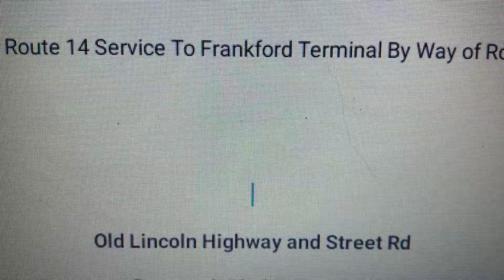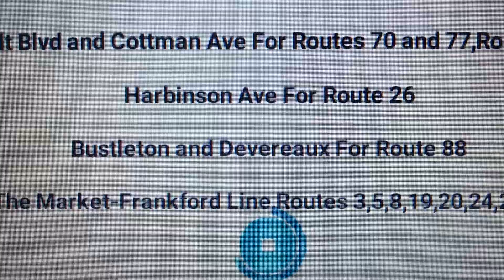Septa Route 14(Frankford Transportation Center)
Septa Route 14 To From Neshaminy Mall To  Frankford Terminal Via Roosevelt Blvd